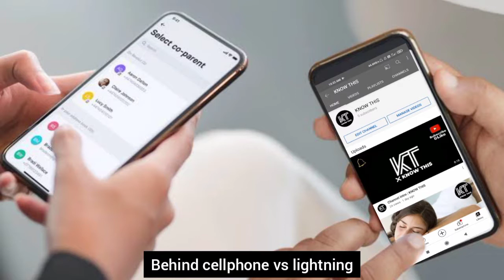can we use mobile while lightning?|🤳 vs 🌩️| myth explained!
👉🏼GET INFORMATION AND GAINKNOWLEDGE.

Lightning and Cell Phones | Dangerous
Nisarga Cyclone - Slow Internet?
USING MOBILE PHONE WHILE LIGHTNING
Can we use mobile while lightning ??
Jio Bharat Phone | Nothing Phone (2)
Is it safe to use cell phones during lightning
Why Gen Z Hates FB - They Love Reddit
KT-Intro | new intro|| [ check my description
Does Mobile Phone Attract Lightning
Is it safe to use mobile phone during thunderstorm
Threads Vs Twitter | MacBook Under 70
Can thunderstorms affect smartphone
RED DEAD REDEMPTION 2 WILL BE
Huawei P30 Pro Unboxing & First Look -
Should We Use Mobile During Lightning?
बारिश के समय INTERNET SLOW क्यों होता है !
Why GTA 4 Failed?
Fake Parcel Delivery SCAM Exposed.
POLICE कैसे HACKERS को पकड़ती है ?
Double Your Smartphone Battery Life -
Tecno Camon 20 Premier 5G Unboxing
Lightning Strikes water
[Hindi/Urdu] Powerbank Buying Guide
UV Rays!!! Harmful or Useful? Ultra Violence
Do cell phones attract lightning?
Google Tricks: Kya Aapko Pata Hai?
4 Mistakes We All Do !
Earn Money From Home | 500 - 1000 D...
Phone Heating & Blasting with Back
 Mr.bean [Rowan Atkinson] | His is Alive?
Is It Safe To Use Internet During Lightning क्या बारिश में मोबाईल फोन इस्तमाल करने से
 Why is there a tiny pocket in jeans?
Mind Boggling Facts - दिमाग़ हिला देने वाले
 Should we talk over phone during thunderstorm What is Widevine on SMARTPHONES?
FIND HIDDEN CAMERA USING THIS ..
TECH ROAST